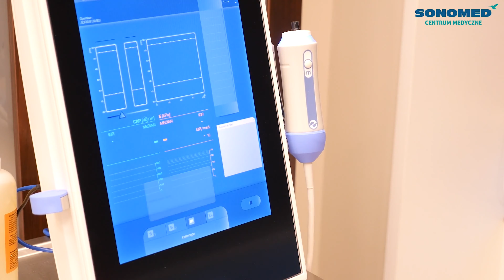Jakie są zalety badania elastograficznego wątroby? Zdrowie Szczecin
Nasz ekspert, dr n. med. Anita Wnuk wyjaśnia, jakie są zalety badania elastograficznego wątroby.